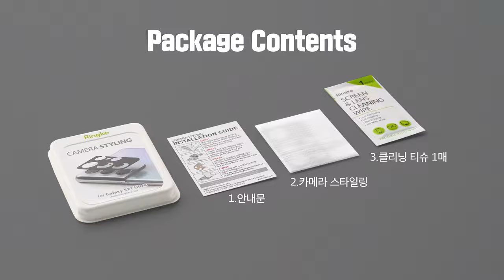갤럭시 S21 시리즈 카메라 스타일링